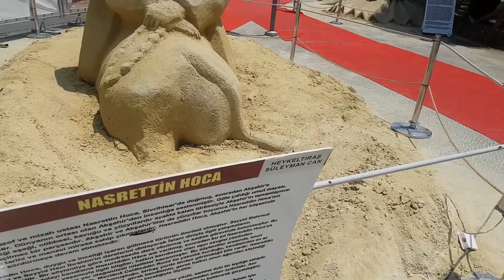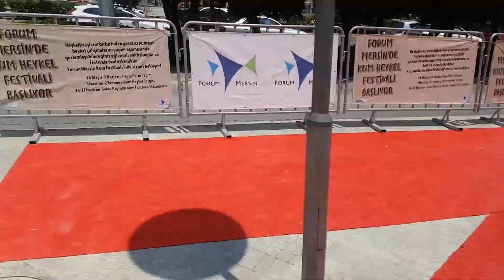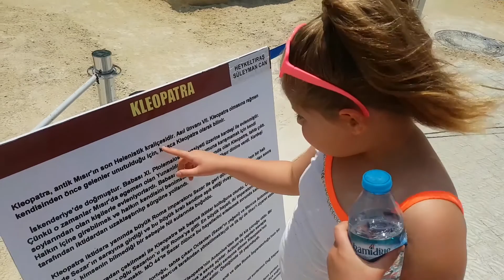Einkaufszentrum im Urlaub und Strandspass ❤☆ VLOG Esila´s Spielewelt ❤☆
VERGESST NICHT DIE GLOCKE ANZUSCHALTEN!

Ein richtig schöner Tag und ich nehme euch mit.
Wir waren erst in einem Einkaufszentrum (Forum). Das ist in Mersin - in der Türkei.
Anschließend hatten wir noch richtig viel Spaß am Strand und Abends dann noch Chillen :-)
Viel Spaß!

Das ist der Kanal von meinem Bruder...